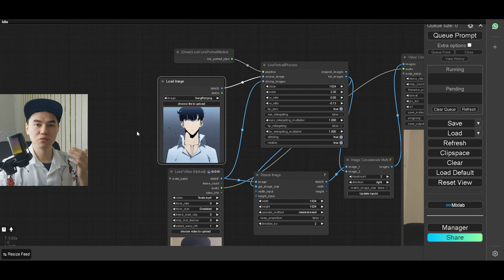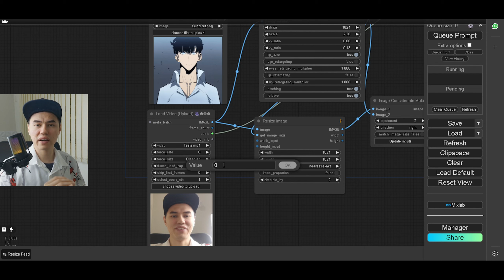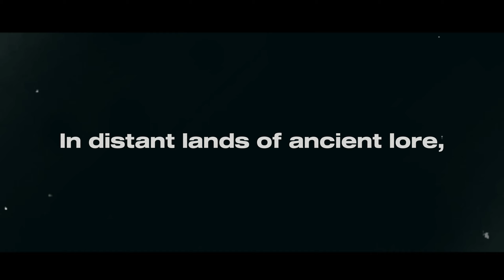Como ser AITuber LivePortrait (Completo)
Serve também como homenagem aos inscritos do canal que queriam mais conteúdo de VTuber. Infelizmente não fiz e nem irei dar continuidade com tema VTuber, espero que não fiquem triste e são todos bem vindos a continuar na comunidade.

Recado: haverá futuramente vídeo para homenagear SAOIF e Dragon Crystal (Sayan Arena)

● Chave Pix: 9fb59180-02a1-4cf9-a2e8-1d6fd458e456

► Tempo do vídeo:
00:00 - Introdução
00:40 - ComfyUI (Processos)
02:18 - Dicas extras
02:54 - Final

WorkFlow Credits: LivePortraitKJ
Tradução: Dragon Espral